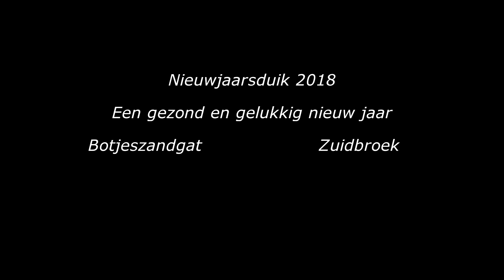nieuwjaarsduik Zuidbroek 2018